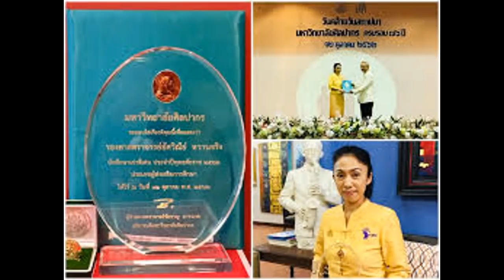เครือคนดี : อัศวิณีย์ หวานจริง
พล.ต.ดร.อนุชาติ บุนนาค นำเสนอ ประวัติชีวิต วิธีคิด วิธีทำงาน ของ รศ.อัศวิณีย์ หวานจริง คณบดี คณะวิจิตรศิลป์ มหาวิทยาลัยเชียงใหม่ ซึ่งสมควรนำมาพิจารณาเป็นแนวทางในการดำเนินชีวิต และอบรมสั่งสองบุตร ธิดา ให้มีเส้นทางชีวิตที่ถูกต้อง ไม่หลงผิดไปกับการชักชวนของเล่าคนชั่วร้ายซึ่งมีอยู่มากมายในปัจจุบัน
เนื้อหาที่เกี่ยวข้อง :
วีรบุรุษไทย : จ.ท.ชั้น เมืองอ่ำ - จ.ท.ผวน พรสยม ในสงครามเกาหลี
วีรบุรุษไทย : พ.อ.อ.วาสน์ สุนทรโกมล ยุทธเวหา เหนือฟ้าลำปาง
วีรบุรุษไทย : กองพันพยัคฆ์น้อยในสงครามเกาหลี
ระเบียบ และ วินัย สร้างความศิวิไลซ์